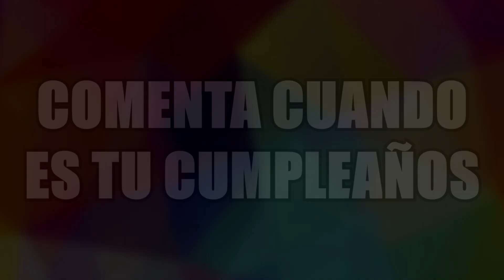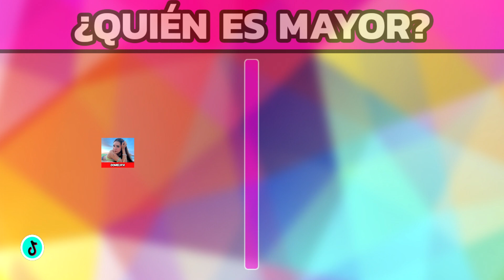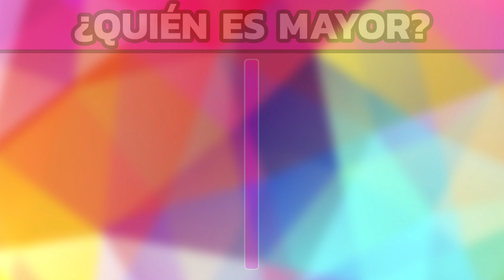ADIVINA QUE TIKTOKER ES MAYOR 🔥 TRIVIA DE TIKTOKERS | Adivina Quien Tiene Más Edad | MusicLevelUP